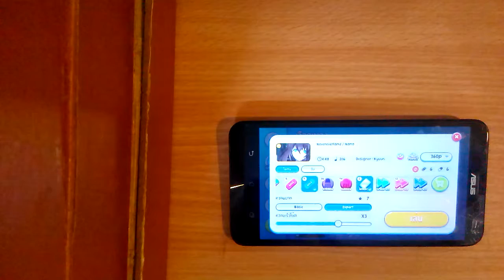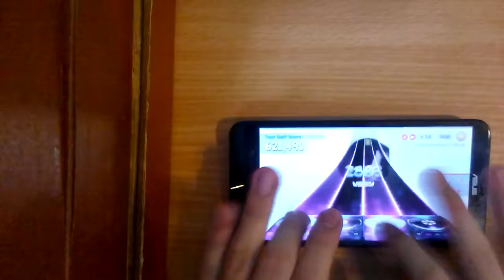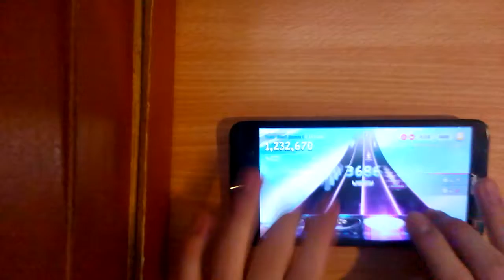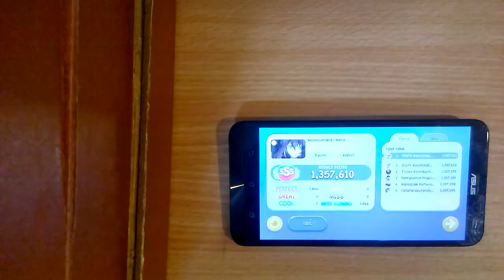[Thapster TV] Nevereverland - Nano (ALL PERFECT)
Record Day:14-ธ.ค-60

Song:Nevereverland

Artist:Nano

BPM:206

LV:7

Lv Designer:Kyuuri